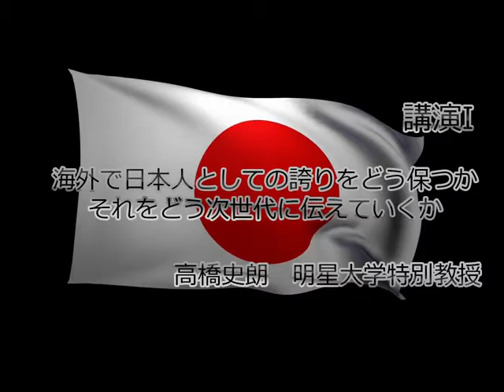海外で日本人としての誇りをどう保つか 明星大学 高橋史朗特別教授 Part 1 [H28/8/25]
トロント正論の会講演会
平成28年8月25日　日系文化会館
海外で日本人としての誇りをどう保つか  それをどう次世代に伝えていくか

第一部
1. 日本人の精神的劣化
2. 二度の戦後ー日本人の誇りを失った歴史的背景

第二部
1. 海外の「歴史戦」の最新情報
2. ユネスコ関係国へのプロパガンダ戦
3. 国際発信の課題ー説得力のある自己主張
4. 国際人の三条件

第三部
1. 「人生五計」の欠落ー戦後日本人の精神的劣化、精神的空白
2. 美しい「日本人の心」を取り戻す
3. 日本の名誉を守る「歴史戦」を「交響的創造」の精神で正々堂々と闘い、日本人の誇りを真実を次世代に伝えよう